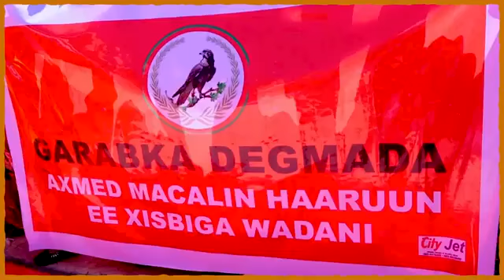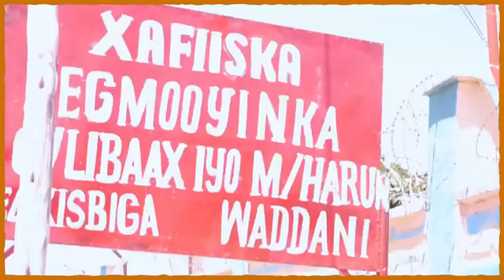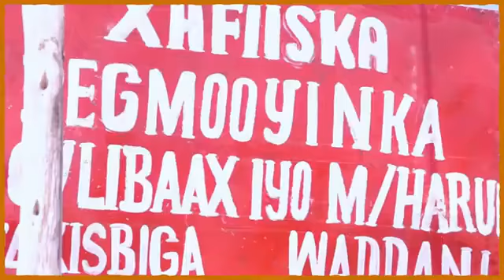Xisbiga Wadani Oo Bilaabay Furista Xafiisyo Cusub